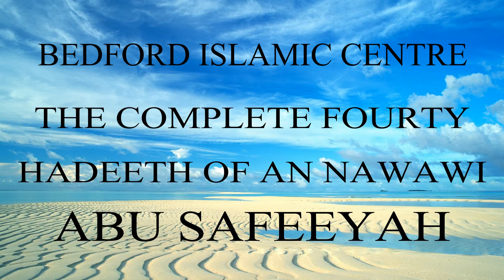40 HADEETH OF AN NAWAWI l PART 4 l ABU SAFEEYAH